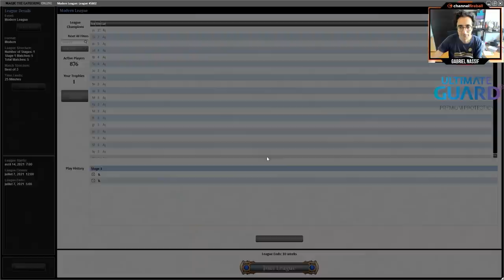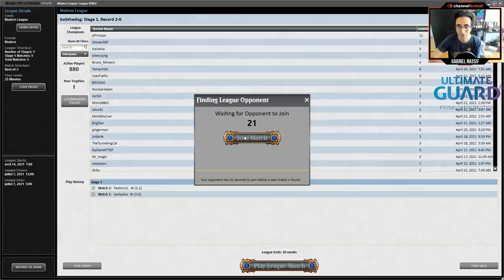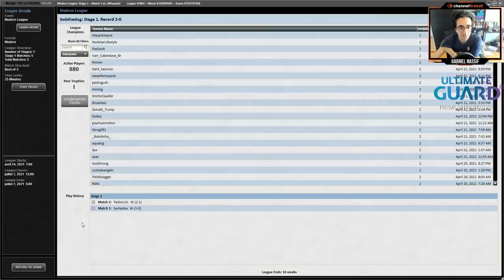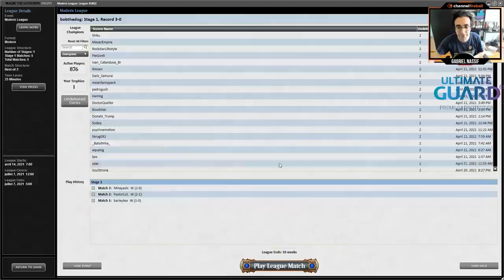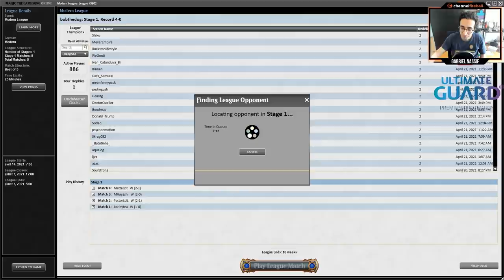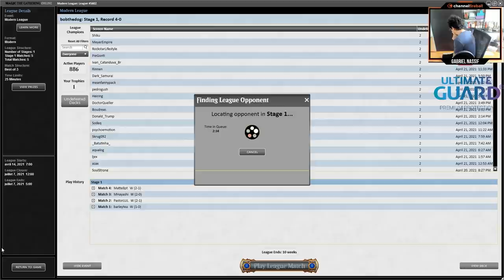Gabriel Nassif Plays Modern Bring to Light